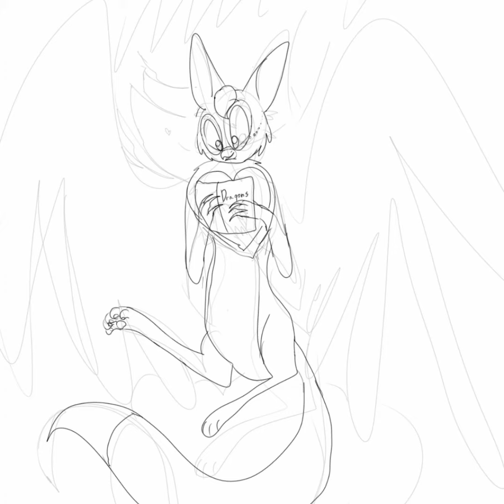My new oc Twilight! (Speedpaint)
Uh oh the dragon is behind Twilight while she was reading book! Looks like the dragon is going to kidnap her!

Phew I’m back! If you guys wondering why am I not posting too many videos is because I was having a break and drawing for next videos! 😅

About Twilight:
-female
-types of griffin: neon griffin
-friendly
-smart
-got adopted
-like to read books
-fear: big creatures
-Family: Starflight (Mother) Asteroid (Father) Moonlight (Sister)

Stuff I used for videos:
My tablet.
My drawing pen or my fingers to draw it.
Video Maker for editing.
IbisPaint for drawing.

Planning for Summer break/fun videos:

- Drawing my favorite creature in Creature of Sonaria in (Roblox game) speedpaint

-My new two oc! (Speedpaints) Posting two videos!

-Senpai from Friday Night Funkin (Speedpaint)

- Ura and Gryvila from Creatures of Sonaria (Speedpaint)

- Redesign my main oc Flower 🌸 (Speedpaint)

- Flower and Jingle Bells (Belle) 🌸💙 (Speedpaint)